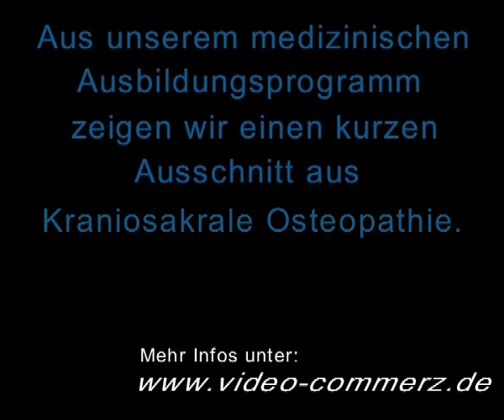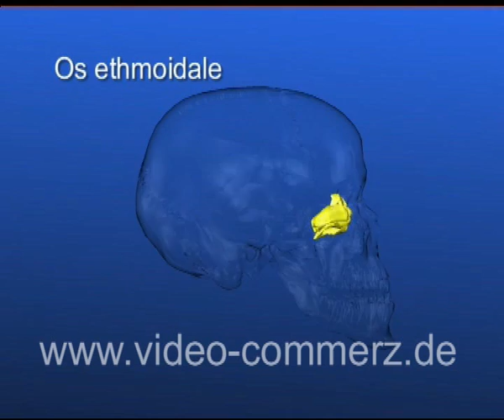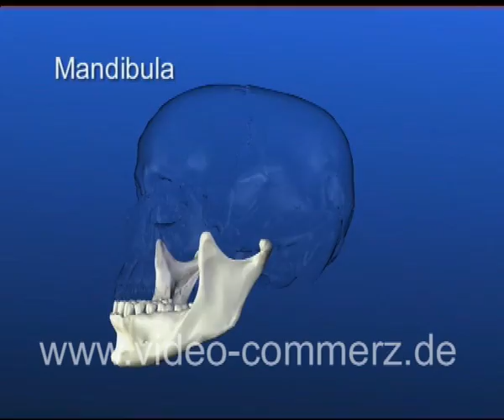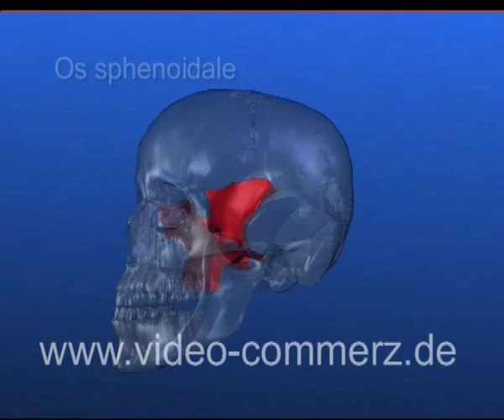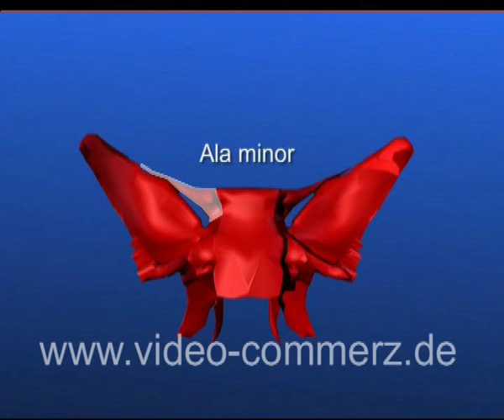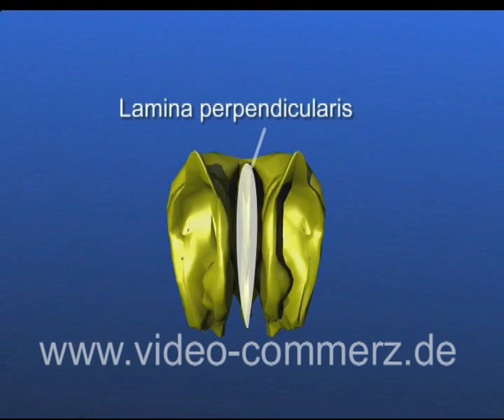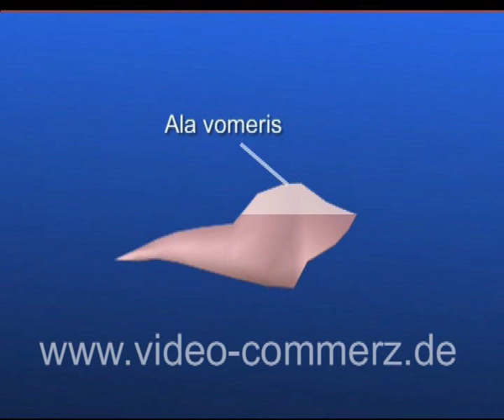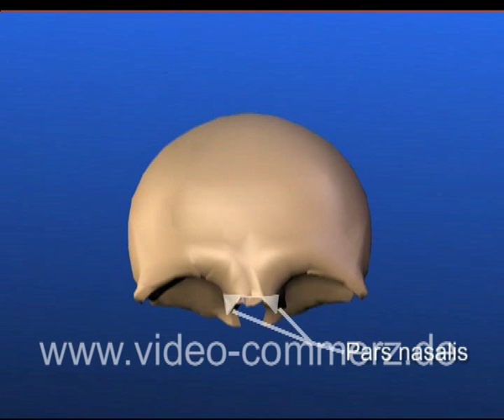Kraniosakrale Osteopathie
zum streaming:

Die von A.T. Still entwickelte Osteopathie mit ihrem Anspruch als ganzheitlich orientiertes Heilsystem zeichnet sich dadurch aus, die Hände zu benutzen, um Krankheiten zu therapieren.

Das Konzept der Kraniosakralen Osteopathie wurde Anfang der dreißiger Jahre von William Garner Sutherland aufgebaut und von einer Vielzahl von Osteopathen weiterentwickelt. Es besteht aus der Anwendung osteopathischer Prinzipien auf den Schädel. Sutherland entdeckte zusätzlich zum Herz- und Atemrhythmus eine weitere homöostatisch wirkende rhythmische Erscheinung im Körper, die ‚primäre Atmung'  und verfeinerte die Fähigkeit, mit feinsten Impulsen auf die Fluida Fixationen fester Körperstrukturen zu lösen.

Über die palpatorische Wahrnehmung von Normalität bzw. von homöodynamischen Kräften versucht der Osteopath sich der Ganzheit des Patienten anzunähern. Das ist immer auch eine tiefe subjektive Erfahrung, die nach Sutherland besonders in einem Zustand innerer Stille erfahrbar wird.

DVD 1:
Grundlagen und Palpation
Anatomie und Ossifikation der Schädelknochen
Anatomie der Dura mater
Palpation der Suturen
Primäre Atmung
Biomechanik und Biodynamik
Schädeldachhaltung

DVD 2:
Diagnose- und Behandlungsprinzipien und Techniken
Diagnose- und Behandlungsprinzipien
Fluktuationstechniken
Sinus venosus Techniken
Duratechniken

DVD 3:
Hirnschädel
SSB: Anatomie, Diagnose und Behandlung
Suturen des Os frontale
Suturen des Os temporale
Suturen des Os parietale
Intraossale Behandlung

DVD 4:
Gesichtsschädel
Suturen der Maxilla
Suturen des Os palatinum
Suturen des Os zygomaticum
Suturen des Os ethmoidale
Suturen des Vomer
Suturen des Os nasale und des Os lacrimale
Allgemeine Behandlung des Gesichtsschädels

DVD 5:
Gesichtsschädel Teil 2 und Behandlung der 'Midline'
Suturen des Os frontale  * Suturen der Maxilla
Suturen des Os pallatinum
Suturen des Os ethmoidale * Suturen des Vomer
Ganglion pterygopalatinum
Behandlung der 'Midline'
Behandlung geometrischer Linien

Die kompletten 5 DVD's haben eine Spieldauer von über 5 1/2 Stunden. Sehen Sie hier einen kurzen 10-minütigen Ausschnitt. einsehen.